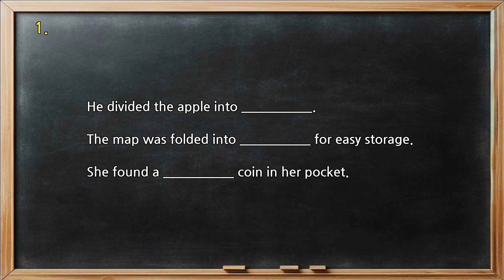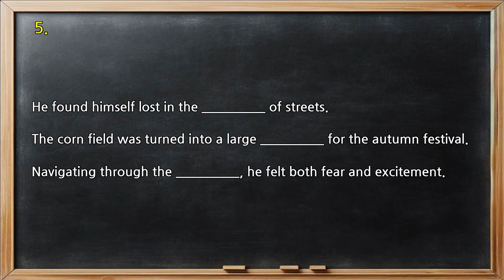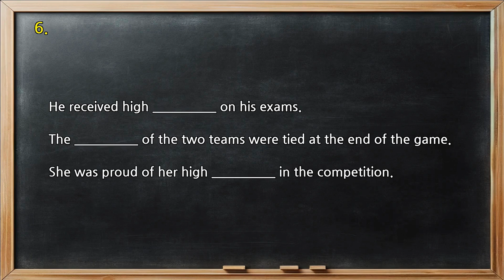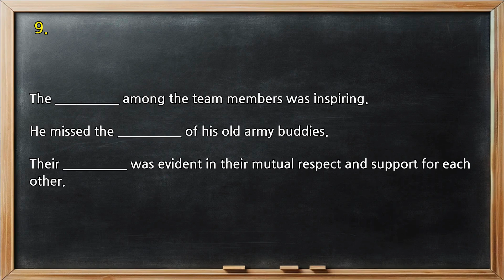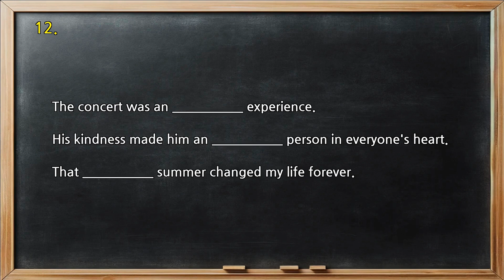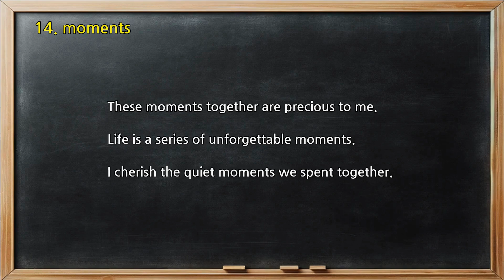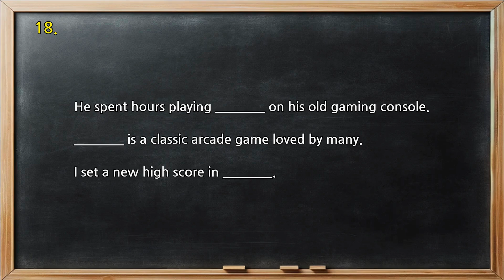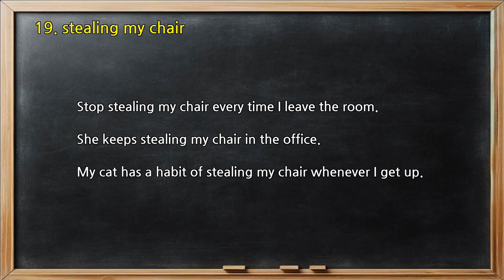Arcade Games | Learn English Conversation | Learn English with Story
Illustration for English expression - This is a visual educational tool aimed at enhancing English language learning. It's part of a series that creatively visualizes English expressions and phrases, making them easier to understand and remember. Each illustration uniquely represents an English idiom or phrase, set in everyday scenarios to aid learners in grasping the language more effectively. The series includes five examples, each showcasing a different expression or phrase, to provide a comprehensive and engaging learning experience.